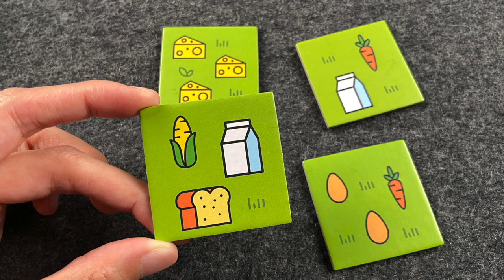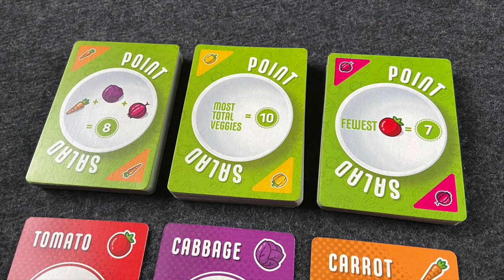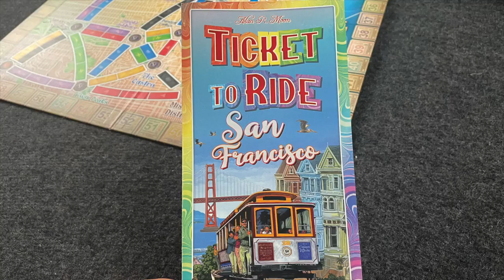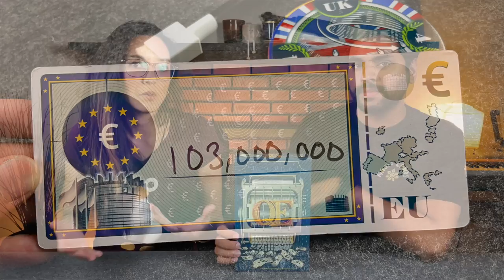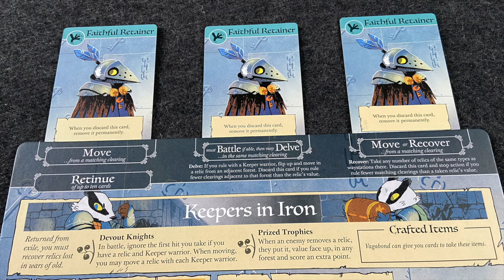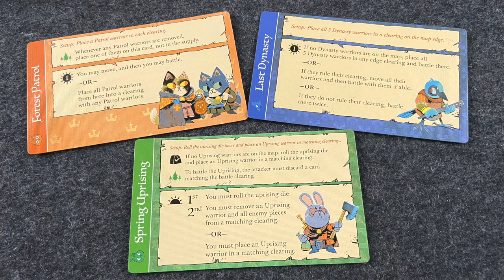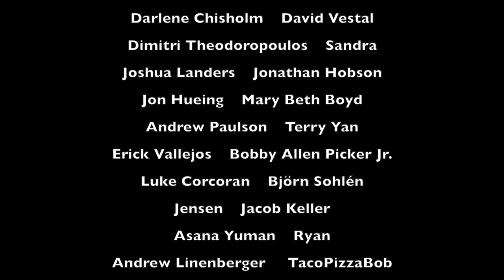Let's Talk Board Games #11 - Board Game Reviews (QE, Root: Marauders, Downtown Farmers Market...)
Welcome to our ninth episode of "Let's Talk Board Games," where we discuss and review several board games.

JUMP:
00:00 - Start
01:26 - Downtown Farmers Market
06:06 - Point Salad
09:52 - Ticket to Ride: San Francisco
13:51 - QE
19:52 - Root Marauders Expansion